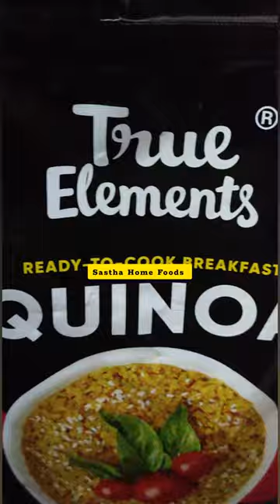healthmix kanjimaavu sathumaavu kanji சத்துமாவுகஞ்சி கஞ்சி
Ingredients for Sathu maavu
1. QUINOA
2. Badam
3. Cashews
4.  Millets
5. Barley
6. Wheat
7. Raagi
8. Rajma
9. Black eyed bean
10. Channa dhall
11. Green gram
12. Black urad dhall
13. Groundnuts
14. Chutney dhall/ pottukadalai
15. Poppy seeds
16. Brown chenna
17. Popcorn seeds
18. Bajra
19. Jowar
20. cardamom
21. Sago
22. Sukku / dried ginger
23. White peas
24. Mapillai sambha red rice
25. Poongar rice
26. Karuppu Kavuni Rice
27. Red cholam
28. White cholam
29. Black Till
30. Horse gram
31. Fenugreek
32. basmati rice